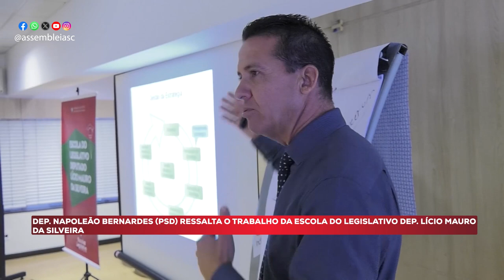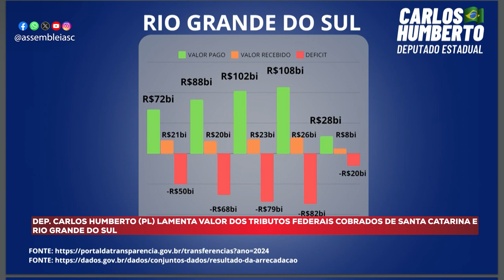Na Tribuna - Acompanhe o que foi destaque na tribuna nesta terça-feira - 14/05/2024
Na sessão ordinária desta terça-feira (14), os parlamentares ocuparam a tribuna para tratar de diversos temas de interesse da sociedade catarinense. Entre eles, iniciativas para ajudar as vítimas da catástrofe climática que atingiu o Rio Grande do Sul, a Semana Nacional da Educação Legislativa e o trabalho da Defensoria Pública de Santa Catarina.